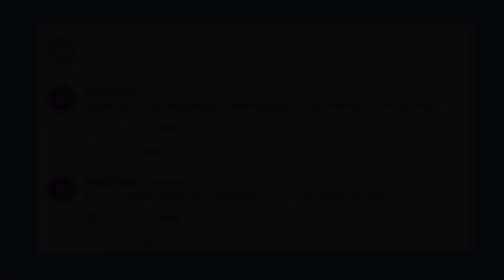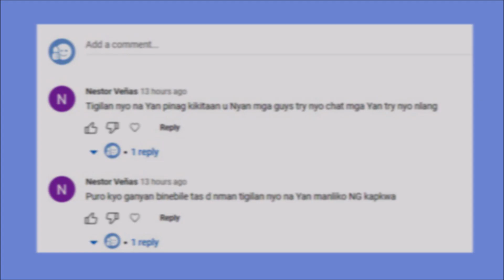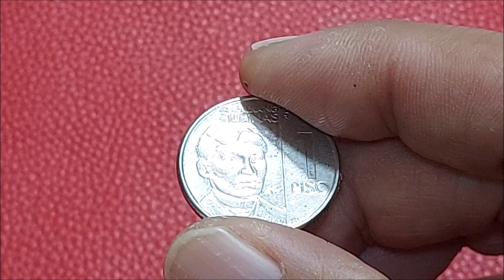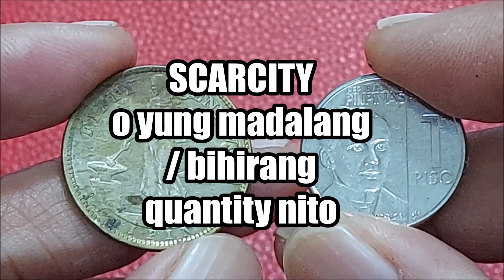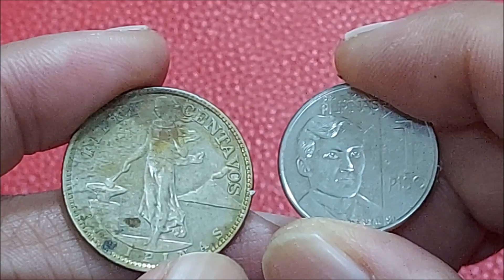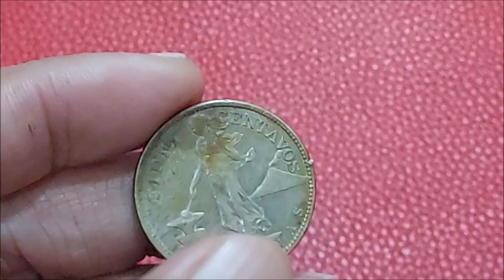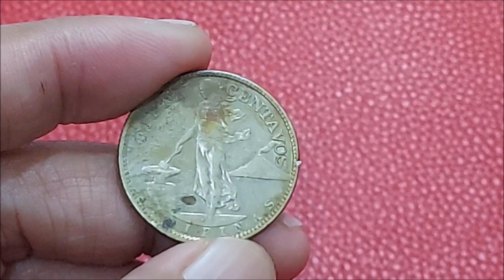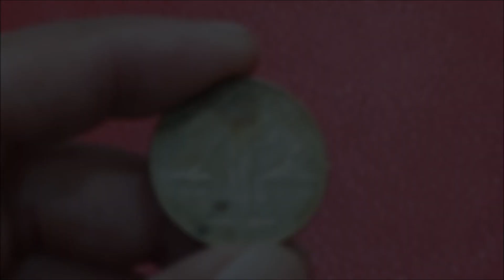Nasaan na ang mga coin buyer na bumibili nito?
Maraming nalilito at naiinis dahil may mga coin buyers na nagsasabing sila ay bumibili ng ganitong coin sa malaking halaga pero wala namang nagrereply kapag may nagbebenta na.

Isa po patunay na may naguguluhan sa bilihan ng ganitong coins ay ito pong nagcomment sa aking vlog kamakailan.